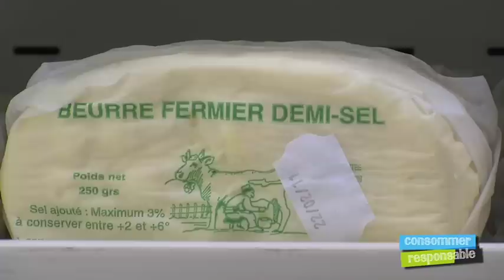Magasin fermier de la Ranjonnière à Bouguenais.mov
Saucisses, œufs, pain, légumes ou miel, découvrez les bons produits du terroir en périphérie nantaise.

Plus besoin des faire des kilomètres pour s'approvisionner de ferme en ferme, le magasin de la Ranjonnière rassemble les produits de plusieurs producteurs  sur un même site.
Jeanne-Chantal, de la Ferme de la Petite Peltanche, était de permanence avec Mithé la responsable du magasin. Elles nous expliquent d'ou viennent les produits et pourquoi le magasin attire autant les consommateurs.

En savoir + :
Magasin fermier de la Ranjonnière
Ouvert le mardi, mercredi et vendredi de 9h à 19h et le samedi de 9h à 13h.

Ferme de la Ranjonnière
44340 Bouguenais